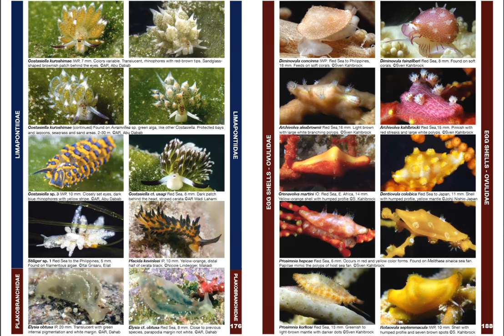Red Sea Marine Life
Look inside the book. If you like it, you can buy it